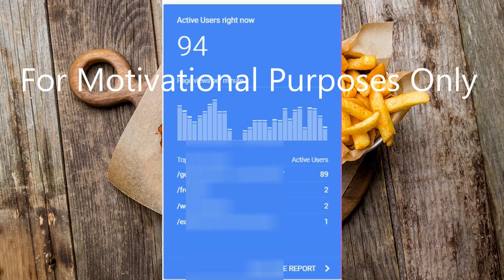free traffic |free traffic to your website | free traffic for blogger | Flame beast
free hosting | free hosting website | free hosting and domain | flame beast @flamebeast

free traffic for blogger
Free traffic

free traffic
free traffic for clickbank
free traffic website